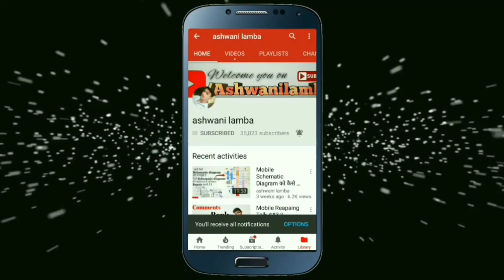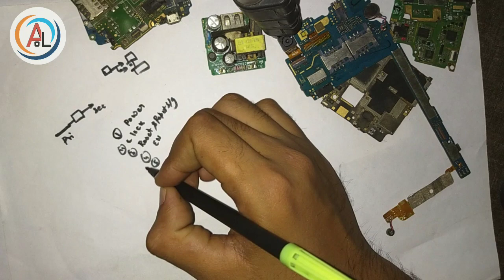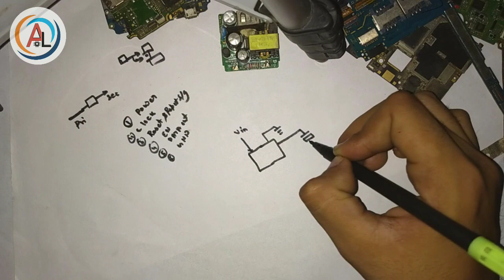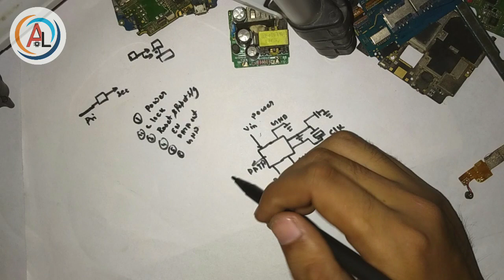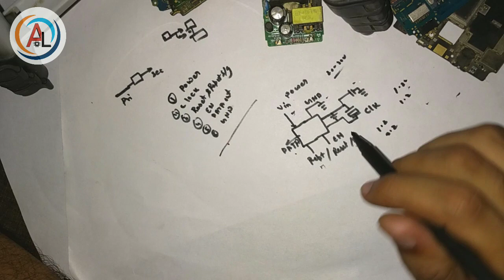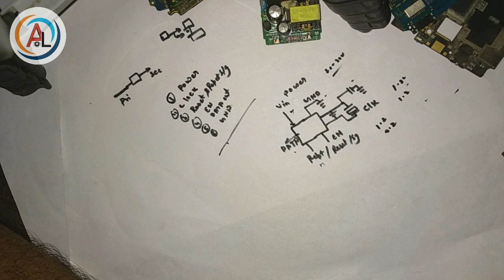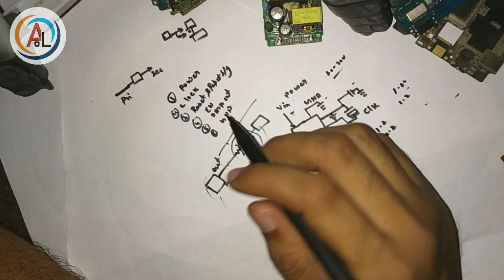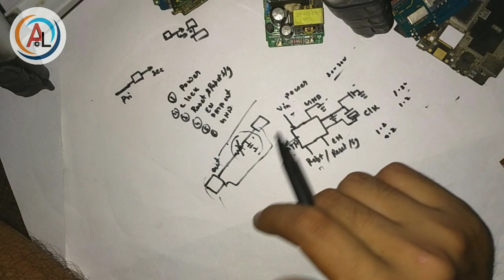How to remove half shorting in secondary line ? Deep concept in hindi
For join online course whatsapp me-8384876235